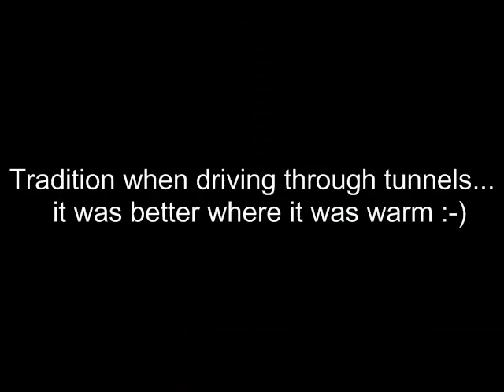DC Temple at Christmas